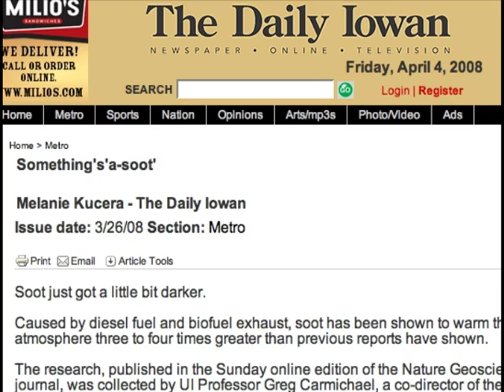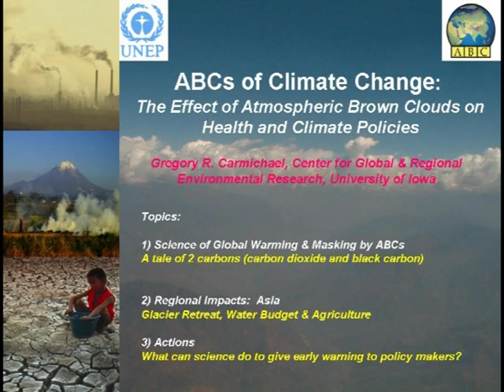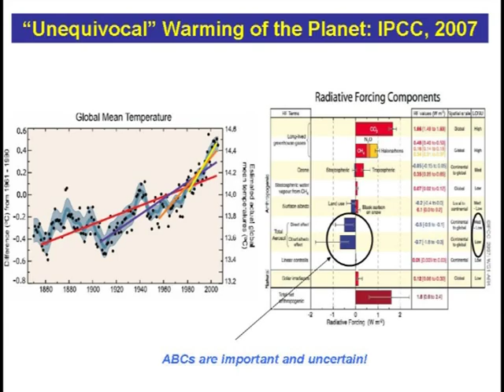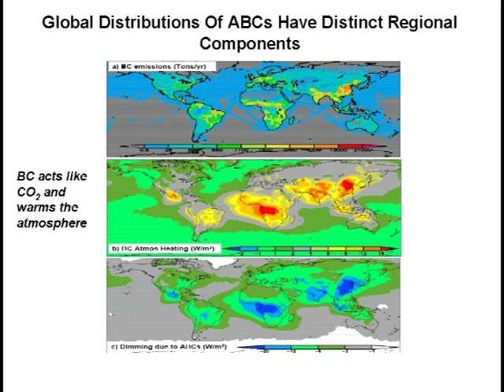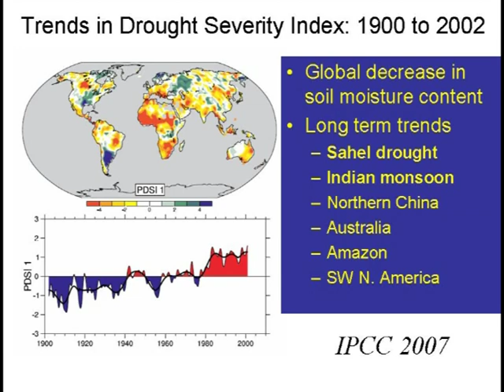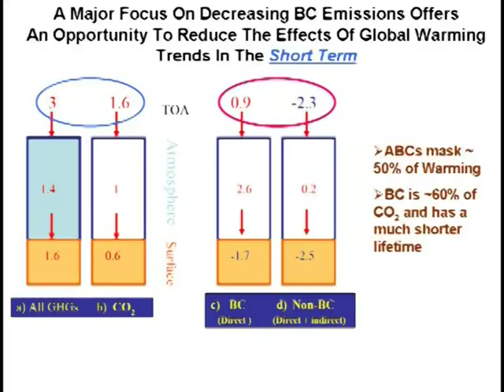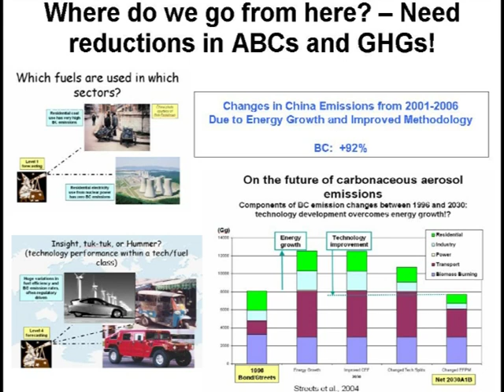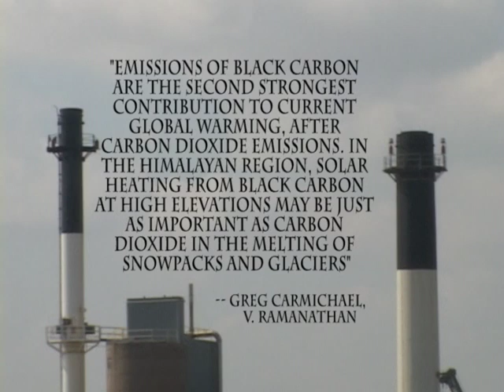Black Carbon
In March 2008, University of Iowa professor Greg Carmichael published new findings revealing a striking connection between soot (aka "black carbon") and global warming.

The research was published in the journal Nature Geoscience with co-author V. Ramanathan.

Within days, publications worldwide picked up on the development, hailing Carmichael's work as a major addition to the climate change dialogue.

In this video, watch Carmichael discuss why black carbon is "the second most important greenhouse gas" at a symposium on climate change and human rights.

The event was organized by the Journal of Transnational Law and Contemporary Problems, the Center for Global and Regional Environmental Research (CGRER), and the International Law Society at the University of Iowa February 15, 2008.